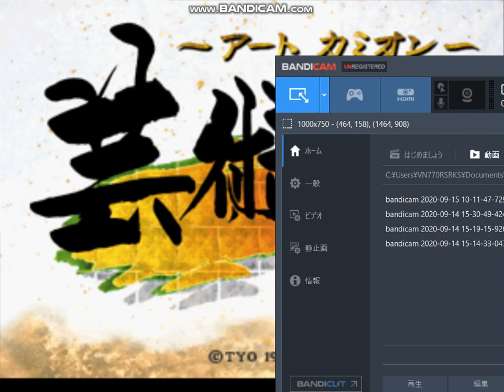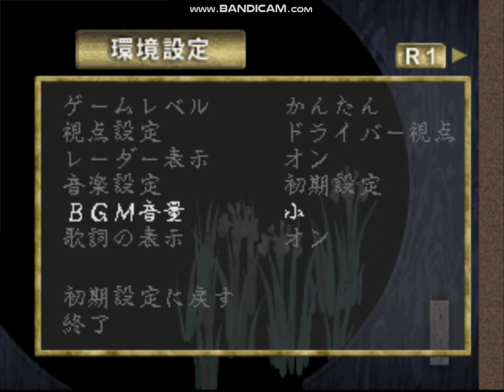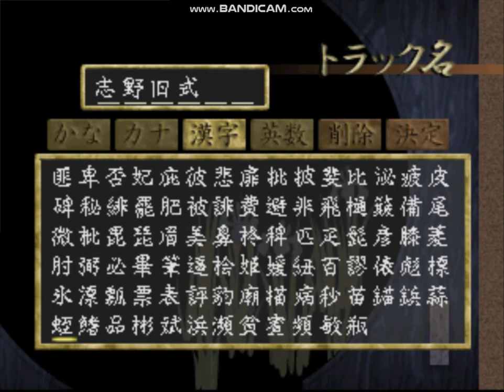アートカミオン ＃１